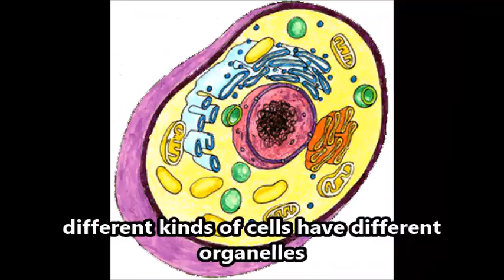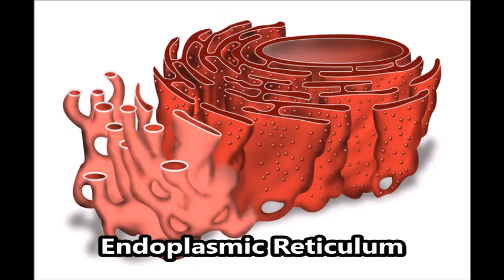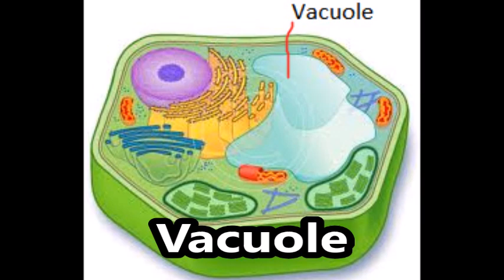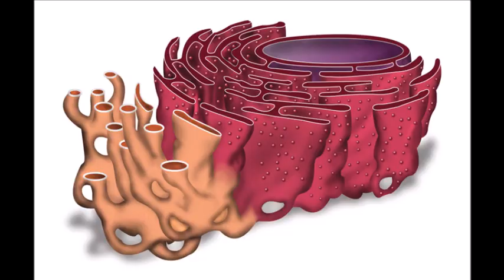Cell Organelle Rap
I created this video as part of a lesson for students to learn about organelles. Students will use the clues in the riddles worksheet to figure out what organelle it is. Once they have solved the riddles, they will put it all together in this Cell Rap. Go Cardinals! :)

Riddles Worksheet:

Cell Organelle Riddles

1. I am a real “powerhouse” that’s plain to see. I break down food to release energy.

2. I’m strong and stiff, getting through me is tough. I’m found only in plants but I guess that’s enough.

3. You can’t really see me, I’m thick and clear. I support you up and hold you close and near.

4. I’m the “brain” of the cell or so they say. I regulate activities from day to day

5. Found only in plant cells, I’m green as can be. I make food for the plant using the sun’s energy.

6. I’m a series of tubes found throughout the cell. I transport proteins and other things as well.

7. I’m full of holes, flexible and thin. I control what gets out and what comes in.

8. Proteins made here, even though I’m quite small. You can find me in the cytoplasm or attached to E.R’s wall.

9. I’ve been called a “storage tank” by those with little taste. I’m a sac filled with water, food, enzymes, or waste.

10. My shape is small and may be quite round, I digest bigger food and break it down

11. I look like the E.R and I do my job well. I package proteins needed throughout the cell

12. I protect the genes and the DNA, with my buddy nucleus I’m here to stay

Instrumental "Rap instrumental Beat ( NEW 2015 )" thanks to InstrumentalSAD